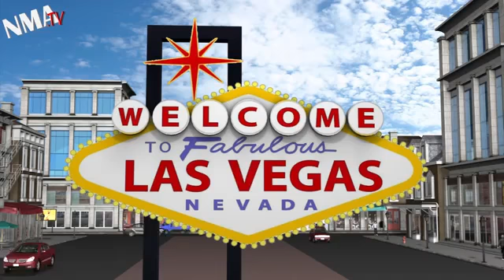Virgin auction for Australian documentary, virgins wanted2065